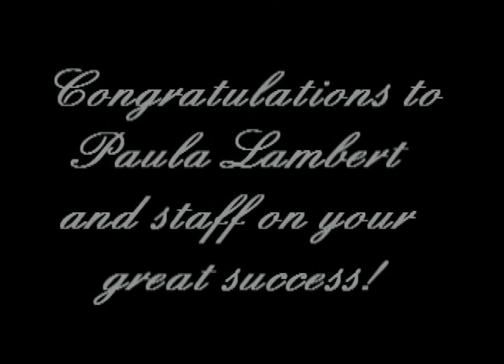Paula Lambert's Mozzarella Company Celebrates 30 Years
July 2012.  The Mozzarella Company of Dallas, Texas is celebrating 30 years in the cheese business.  The award-winning Paula Lambert is known world-wide.  for a review of hundreds of awards.

This video was created by Babs Hogan on July 28, 2012.